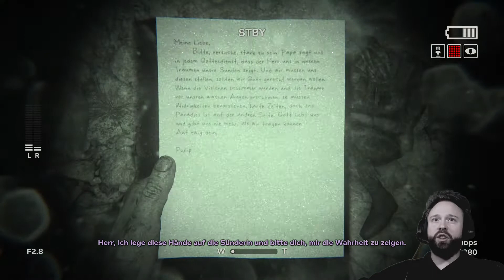OUTLAST 2 | Let's Play | Horror | #02 Der Hinterwäldler-Vatikan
Wir setzen unseren Weg durch die düstere Landschaft, vorbei an Leichen und Leuten, die es auf uns abgesehen haben, durch gruselige Keller, vorbei an Gefangenen Sündern fort, bis wir eine Art Hinterwäldler-Vatikan erreichen. Eine gruselige Frau mit Stab ist anscheinend nicht unser alles größter Fan.